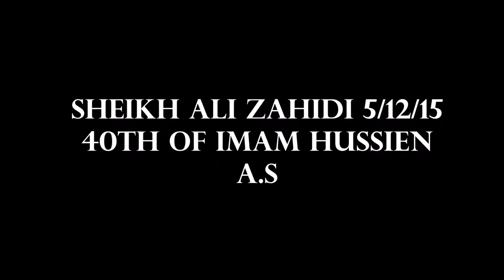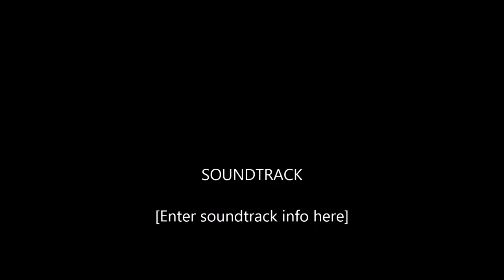Masjid Al-Rida a.s - Sheikh Ali Zahidi 40th of Imam Hussien a.s